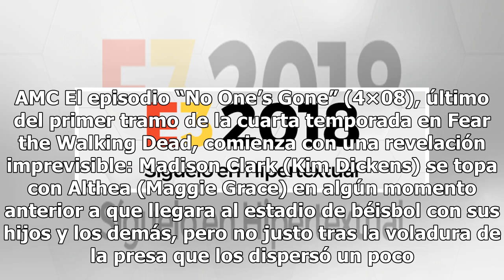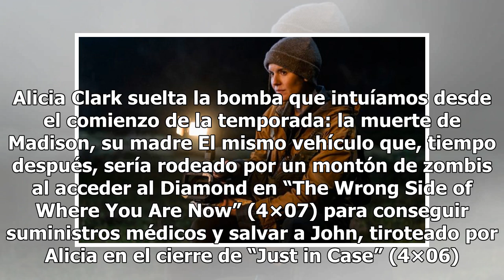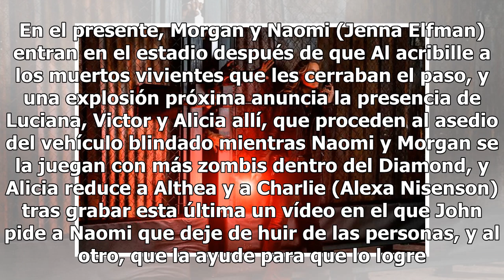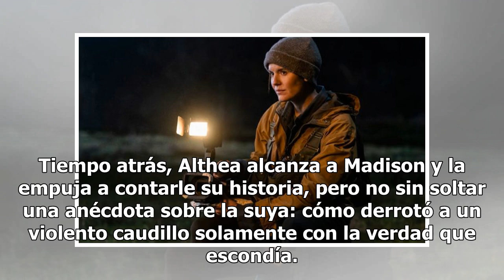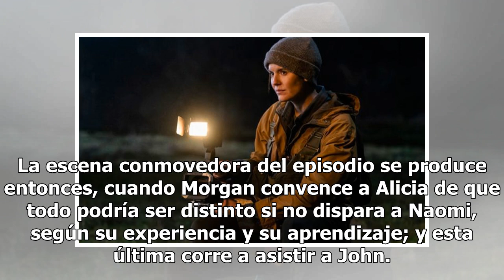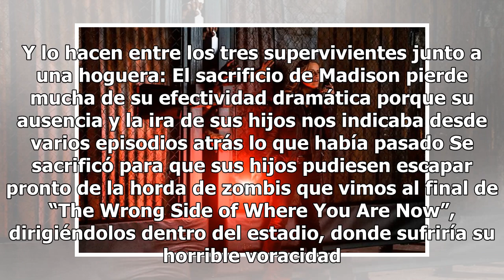El final de ‘No One’s Gone’ se veía venir desde lejos en “Fear the Walking Dead” Mexico 24-horas